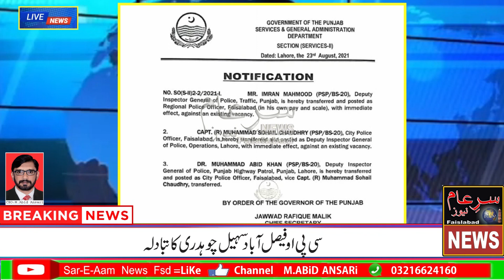پنجاب پولیس آفسران کے تبادلے:سرے عام نیوزفیصل آباد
Punjab Police/ DiG/ RPO/ CPO/ News/ Media/ Press/ New Khaber/ Saindh Hakomat/ Punjab Hakomat/ Trafic Police/ Haiwy Police/ Anti NarcoTax/ CiA Police/ Cbi/ Jeo News/ Ary News/ Sama News/ Sar e Aam News Fsd